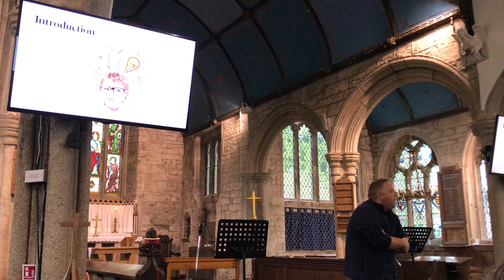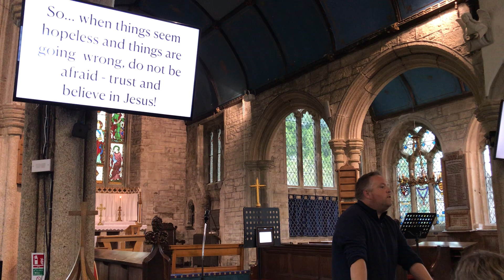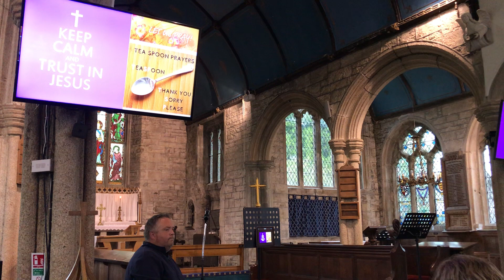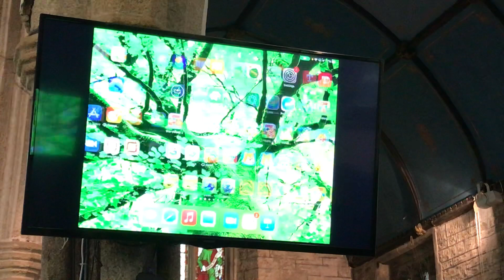Family service from stoke climsland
Here is our family service hosted by stoke climsland

Link to join St. Melor's Zoom service -

If you would like any more information about our 5 churches please visit our

If you need any prayer or support please contact one of our Pastoral team.